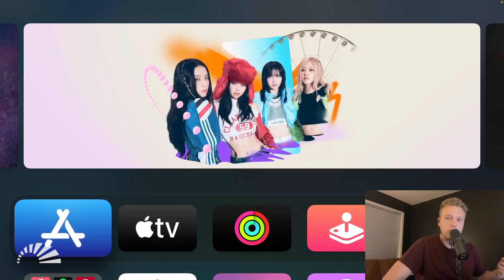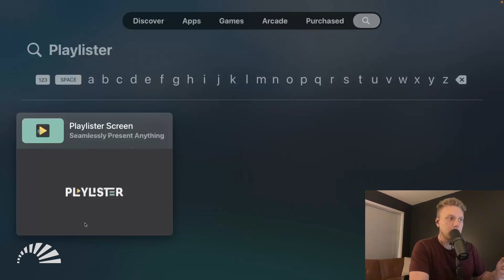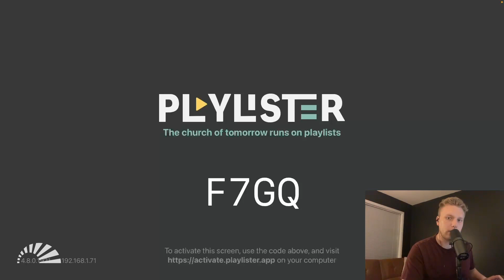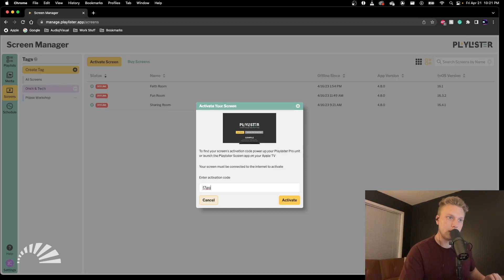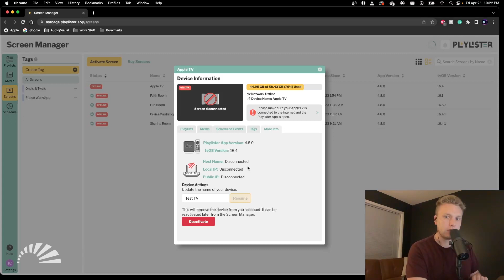Playlister 208: Connecting your Apple TV with Playlister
In this video, we'll walk you through the steps of connecting your Apple TV with Playlister. You'll learn how to ensure your Apple TV is properly set up, and how to connect it to your Playlister account. We'll also troubleshoot any common issues that may arise during the connection process.